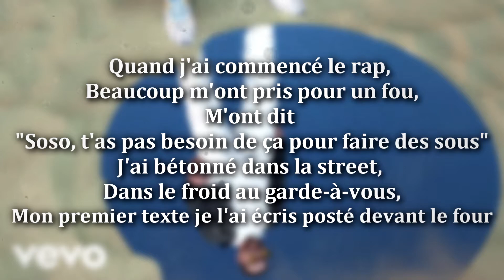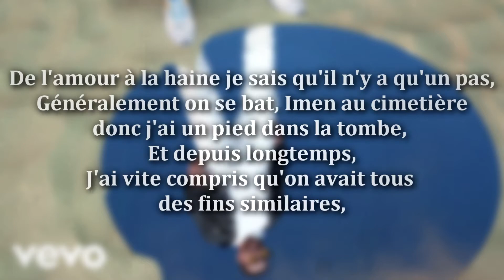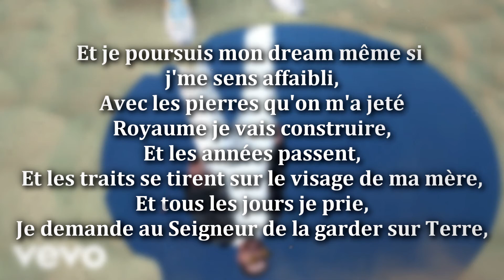Soso Maness - Avec le temps (PAROLES)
Soso Maness - Avec le temps (lyrics)